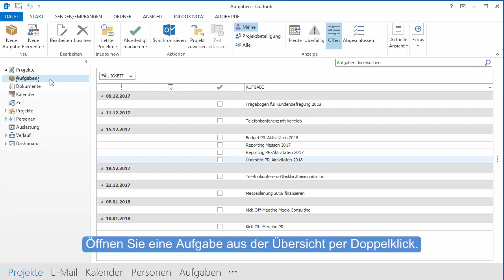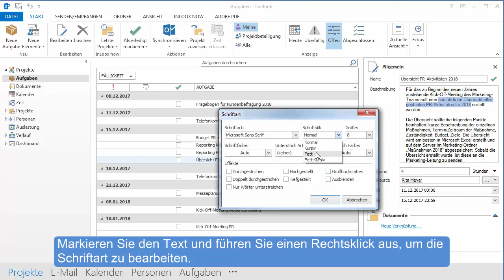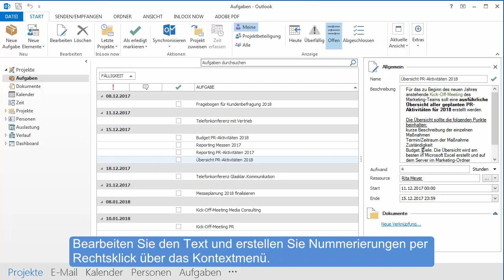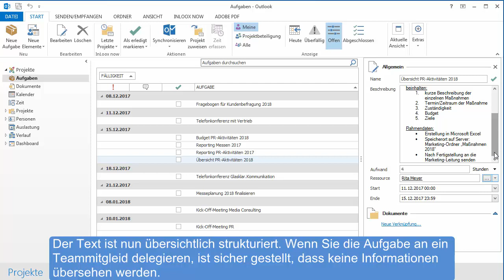Formatieren der Aufgabenbeschreibung mit InLoox 9 für Outlook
[Hinweis: Das Tutorial ist nicht vertont]
In diesem Tutorial zeigen wir Ihnen, wie Sie in InLoox 9 für Outllok schnell und einfach Aufgabenbeschreibungen formatieren, und somit übersichtlicher gestalten können.

HINWEIS: Dieses Video-Tutorial ist nicht vertont.

Testen Sie InLoox 30 Tage lang kostenlos und unverbindlich (Test endet automatisch)